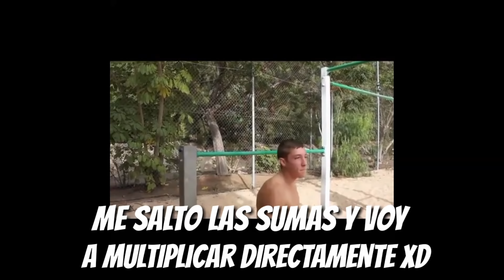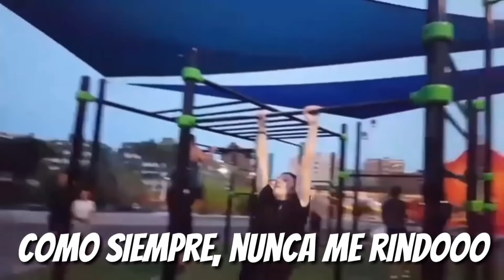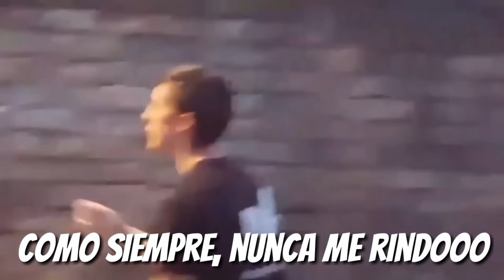MOTIVACION de mi progreso en la calistenia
Largo video de motivación sobre mis avances en la calistenia